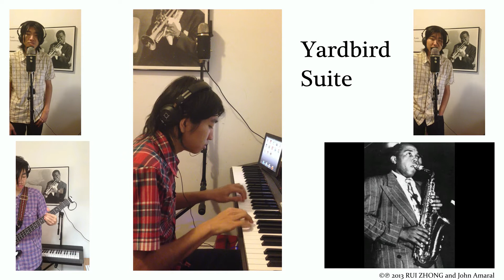15 Yardbird Suite (Rosetta) feat. piano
RUI ZHONG, THE AMERICAN SONGBOOK (produced by Rui Zhong and John Amaral)

Keyed to the Joy of Improv by Dave Frank with John Amaral